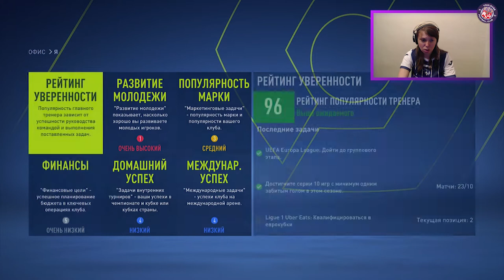КАРЬЕРА ЗА ФК ТУЛУЗА S3 E21 ВЫЛЕТЕЛИ В ЛИГУ КОНФЕРЕНЦИЙ?! | FIFA 22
Добро пожаловать в третий сезон за французскую Тулузу.
Сыграем два матча в Лиге Европы и узнаем, выходим ли из группы.